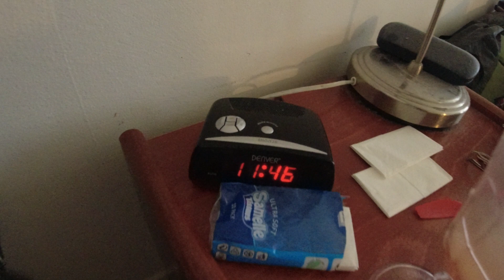MongoTV_8415 - Del 351 - RUSLAND INVADERER UKRAINE - 1 År Krig i Ukraine - Storpolitik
DEL 351 - God ONSDAG. På fredag den 24.Februar 2023, er det 1 år siden, at Rusland angreb og invaderet den selvstændige Stat Ukraine. Rusland har så afholdt nogle russiske kontrolleret falske folkeafstemniner, i de besatte områder, hvor det falske valgresultat har vist ,at vist 99.5% ønsker at være en del af Rusland ? Ukraine har være en del af det gamle Soviet union, op til år 1991, indtil den Soviet union blev opløst, som vist var i år 1991 ? Jeg har ikke fået læst om det endnu på Wikipedia. Fordi der i Ukraine, iblandt den ældre befolkning, som var unge voksne i 1980'erne, er mangbe som er prorussisk, og savner de gode gamle dage i Soviet Unionen. Hvor alle have en bolig og arbejde, og vamre og el og mad på bordet. Kontrolleret af Staten. Mange fattige ældre i Ukraine, savne nok de "gode gamle dage", a Ukraine var en del af Rusland og Soviet union ? Men vi er i år 2023 nu. Rusland har selvfølgelig ikke ret til, at angribe og invadere et selvstændigt land, og afholde nogle falske russiak kontroilleret folkeafstemninger, og indlemme de landområder i Rusland. Sådan noget gør USA og Kina ikke mere. De lande bruger bestikkelse af korrupte regeringer, præsidenet, minister,  over hele Verden. Til at købe deres våben og vare. Men jeg er bare en gammel mand, på en lav førtidspension, som er blevet YouTuber ved en fejl, og af forskellige omstændigheder. Men nuj har jeg så også  optage de her mange video :-) ?